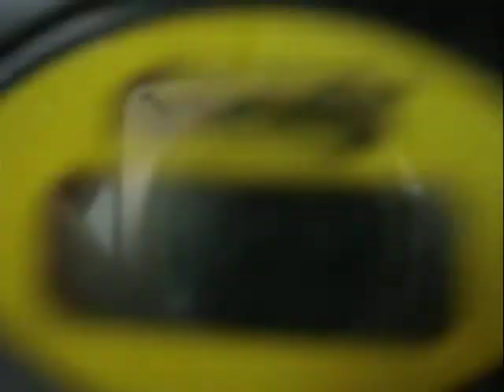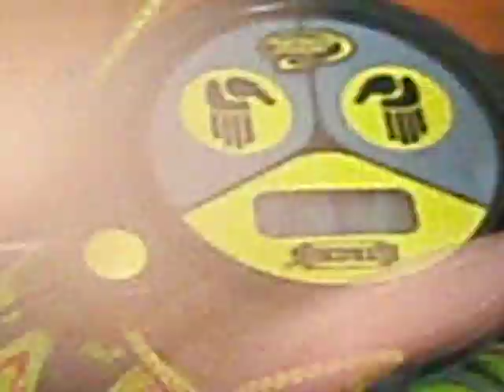Joseph's Daily Life